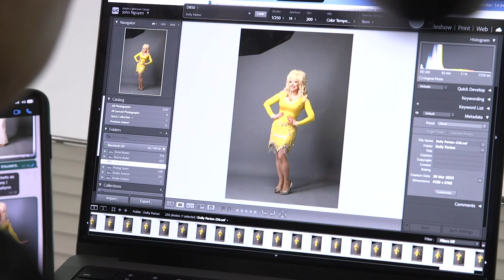Dolly Parton impersonator's incredible transformation and 'I Will Always Love You' impression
The voice is unmistakable. Pure soft Tennessee, with a hint of a lisp that makes it all the more charming. As the opening bars of the iconic ballad I Will Always Love You filter through the air, eyes closed, I am transported to my own little Dollywood, basking in the glow of my private performance from country-singing powerhouse Dolly Parton. Except... I'm actually in rural England and my entertainer for the afternoon - while at 5 ft in her stockinged feet the same height as the diminutive Dolly - is not peroxide blonde but quite clearly brunette. Goodness, though, Kelly O'Brien doesn't half sound like Dolly - and once she has been transformed by make-up, costumes and wigs, she looks extraordinarily like her, too. So like her, in fact, that it's her full-time job: repeatedly crowned the UK's best Dolly tribute act.